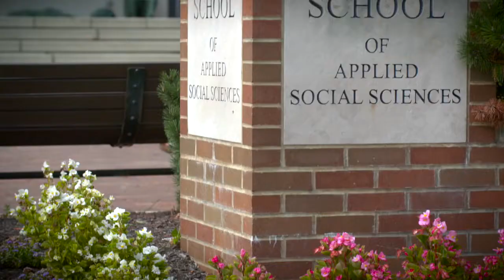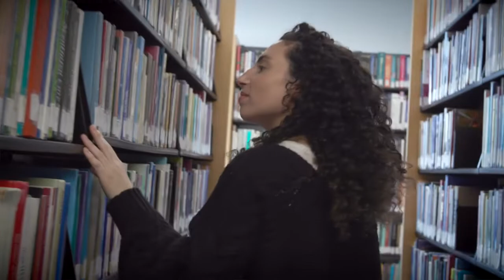Master of Social Work (MSW): Caring for Older Adults